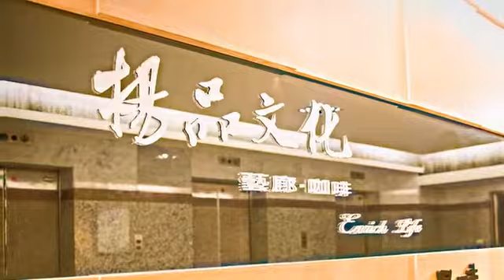[前鎮區] 揚品文化咖啡館 (時尚精品)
不只是咖啡館，還是間畫廊，但可沒有那麼簡單，因為開設在中華經貿大樓內的揚品文化咖啡館，正是位於23樓的高樓層，來到這裡一品香醇之餘，還能夠欣賞各式藝術作品，最重要的莫過於這裡的氣氛了，可以從23樓遠眺85大樓及高雄港灣的景緻，肯定令人心曠神怡。除了享用咖啡和下午茶，揚品文化還有精緻的輕食、甜點供人選擇。讓各位在這裡一次享受到美食、藝術與景觀。